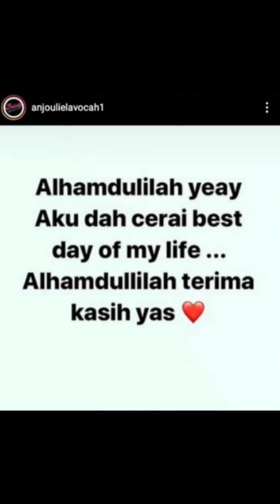“TERIMA KASIH YAS”...ZARINA ANJOULIE DAN YAS BERCERAI?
Menerusi satu perkongsian di akaun instagramnya itu, Zarina menyatakan hari ini adalah hari paling bahagia dalam hidupnya dengan mendakwa dia sudah pun berpisah dengan suaminya Eilyas Azhar atau lebih mesra dengan panggilan Yas.⁣...

Kita doakan yang terbaik buat Anju dan Yas...